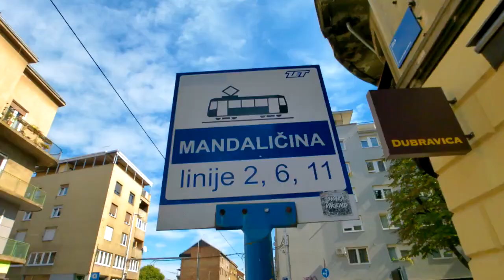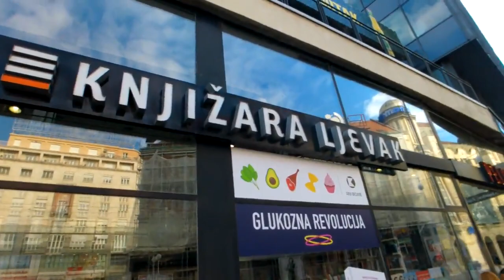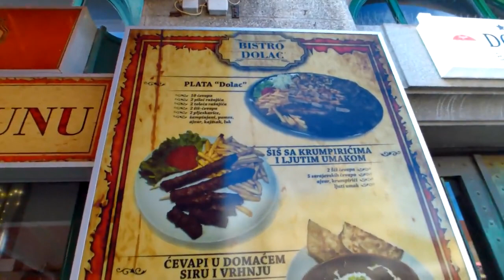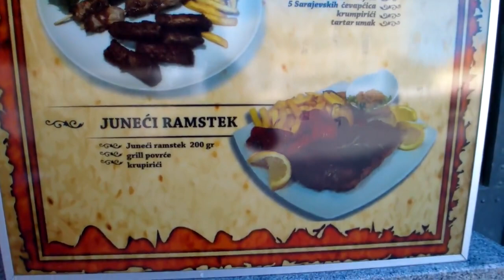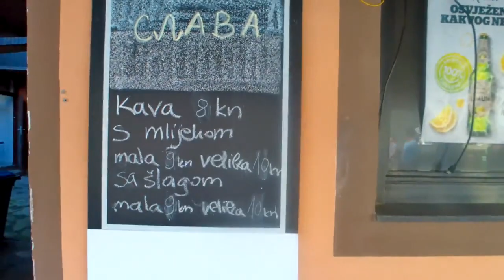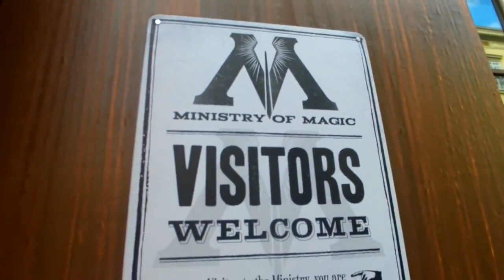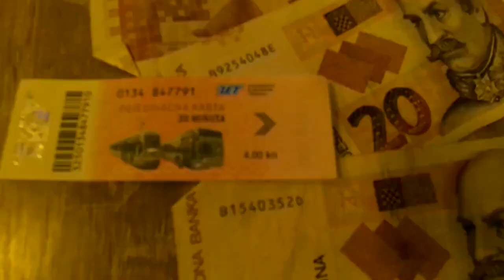Zagreb 02 10 22